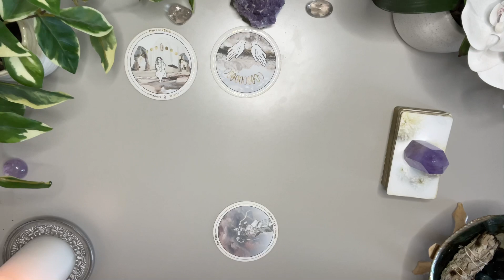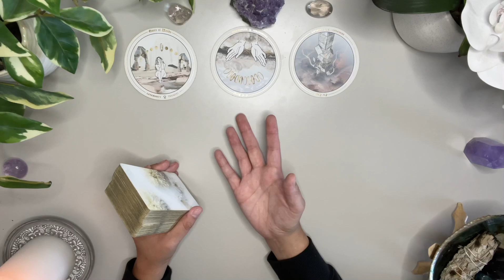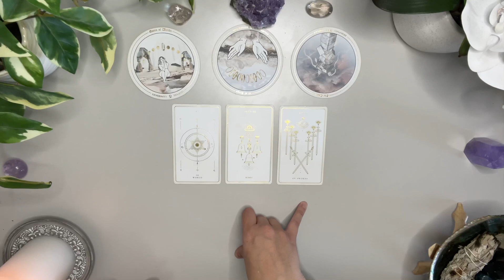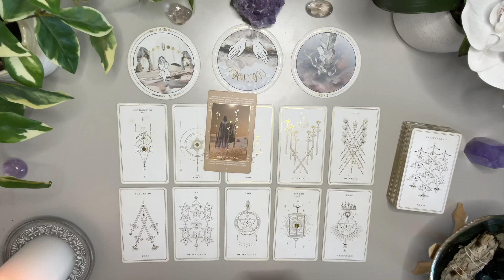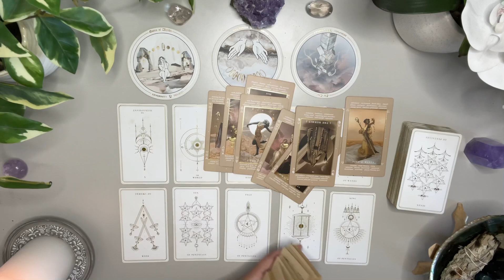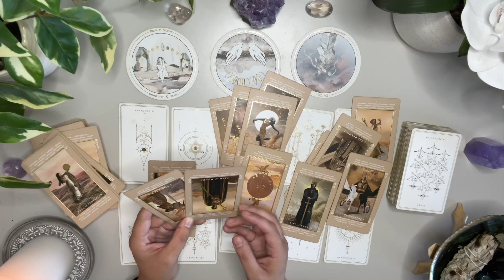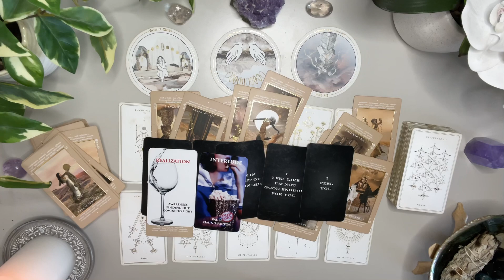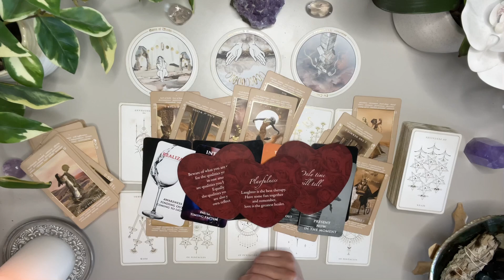Taurus 📱💕 Someone Loves You More Than You Think 👀 Here’s What They Won’t Admit To You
BONUS SEPTEMBER LOVE READING

DECKS

Love & Peace
Charlie T.